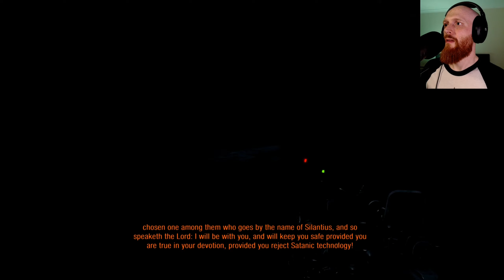The Bridge Incursion | Metro Exodus | Part 11 (Blind Playthrough)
WARNING - This Game may contain content not appropriate for all ages, or may not be appropriate for viewing at work: Strong language, violence, blood and gore, nudity, sexual content, mature humour and the use of drugs and alcohol.

Hi! I'm MadMatt Lugos, I'm starting a let's play channel to share my experiences in single-player story focused games. I'm a slower player who likes to take time to absorb the story and lore in games like the Witcher 3, Bloodborne and Horizon Zero Dawn. I grew up playing the PS1 era Final Fantasy games (my favourite is FF8, sorry) and enjoy escaping into game worlds in my spare time. Join me as I continue Artyom's journey, but this time we're venturing onto the surface after the lie of the Metro is exposed.